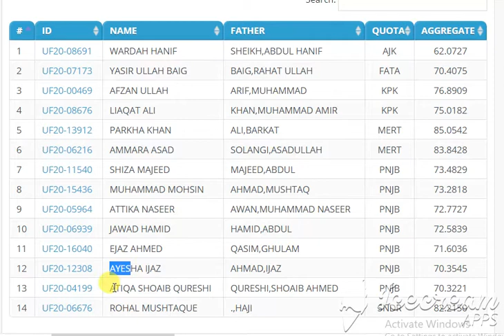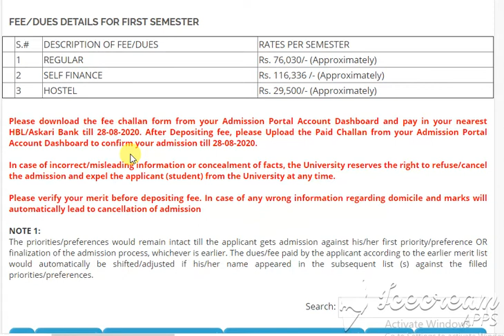Anthropology QAU Third Merit List for Undergraduate Programme (Fall-2020)Anthropology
Anthropology
   1 REGULAR Rs. 76,030/- (Approximately)
   2 SELF FINANCE Rs. 116,336 /- (Approximately)
   3 HOSTEL Rs. 29,500/- (Approximately)

Search:
# ID NAME FATHER QUOTA AGGREGATE
1 UF20-08691 WARDAH HANIF SHEIKH,ABDUL HANIF AJK 62.0727
2 UF20-07173 YASIR ULLAH BAIG BAIG,RAHAT ULLAH FATA 70.4075
3 UF20-00469 AFZAN ULLAH ARIF,MUHAMMAD KPK 76.8909
4 UF20-08676 LIAQAT ALI KHAN,MUHAMMAD AMIR KPK 75.0182
5 UF20-13912 PARKHA KHAN ALI,BARKAT MERT 85.0542
6 UF20-06216 AMMARA ASAD SOLANGI,ASADULLAH MERT 83.8428
7 UF20-11540 SHIZA MAJEED MAJEED,ABDUL PNJB 73.4829
8 UF20-15436 MUHAMMAD MOHSIN AHMAD,MUSHTAQ PNJB 73.2818
9 UF20-05964 ATTIKA NASEER AWAN,MUHAMMAD NASEER PNJB 72.7727
10 UF20-06939 JAWAD HAMID HAMID,ABDUL PNJB 72.5839
11 UF20-16040 EJAZ AHMED QASIM,GHULAM PNJB 71.6036
12 UF20-12308 AYESHA IJAZ AHMAD,IJAZ PNJB 70.3545
13 UF20-04199 ATIQA SHOAIB QURESHI QURESHI,SHOAIB AHMED PNJB 70.3221
14 UF20-06676 ROHAL MUSHTAQUE .,HAJI SNDR 82.2150